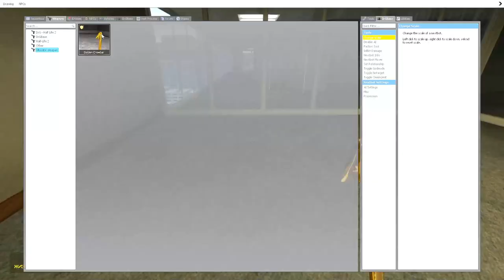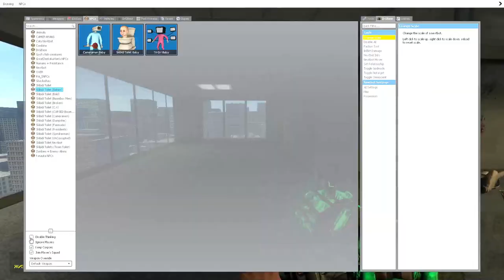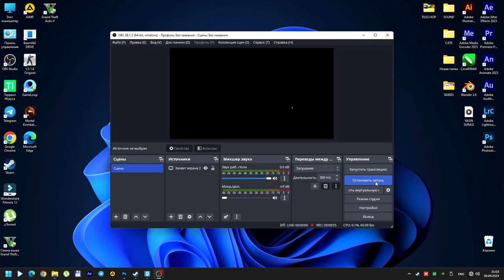Skibidi Toilet Babies tv baby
toilet, dafuqboom, cameraman, speakerman, skibidi, Garrys mod, Titan cameraman, TV Man, G-Man, TV Woman,  Gmod